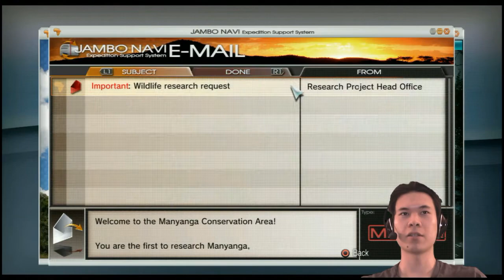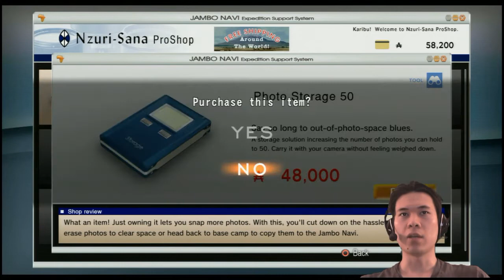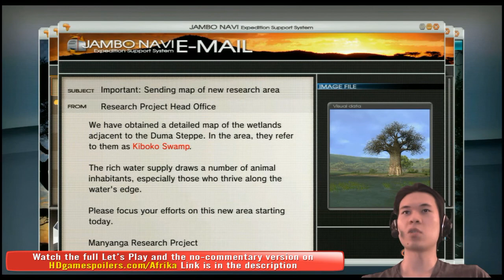Afrika Highlight - Cheetah Hunt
Burlingame, Calif., - Natsume Inc., a worldwide developer and publisher of family-oriented video games, today announced that Afrika for the PLAYSTATION 3 computer entertainment system can now be snapped up at retail. Afrika, Natsume's first title for the PLAYSTATION 3, is a wildlife photography adventure set in a lush, unexplored region of Africa. The game will be available at an MSRP of $49.99 and is rated E for Everyone by the ESRB.

"We are very excited about Afrika's release today. We know many PLAYSTATION 3 owners out there have been itching to get their hands on the game," said Hiro Maekawa, President and CEO of Natsume. "It was a real pleasure to work with Sony Computer Entertainment Worldwide Studios in bringing this title to North America."  Distributed by Tubemogul.